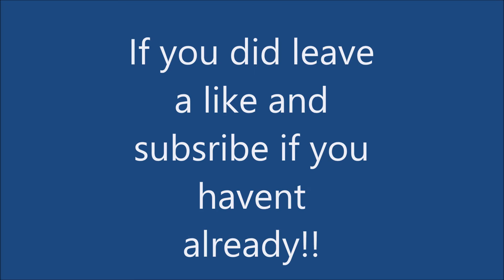ZOMBIE COMES IN MY HOUSE!!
Welcome to a new vlog on my channel. Hope you enjoyed it!

MY GEAR: